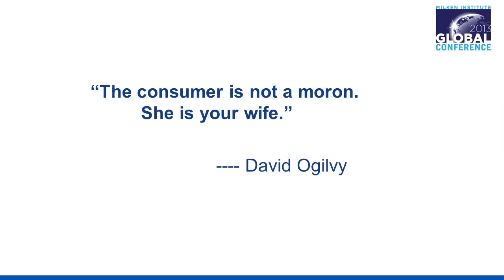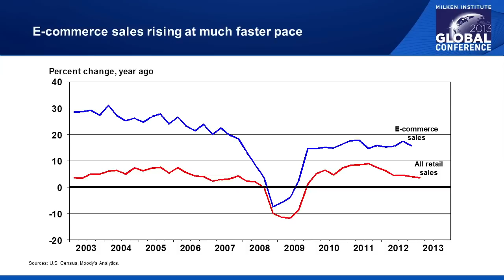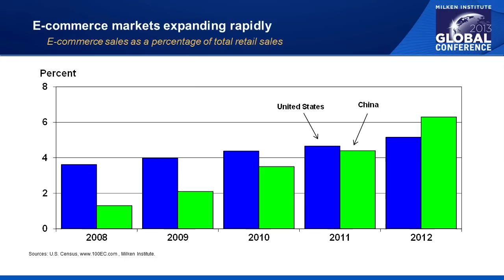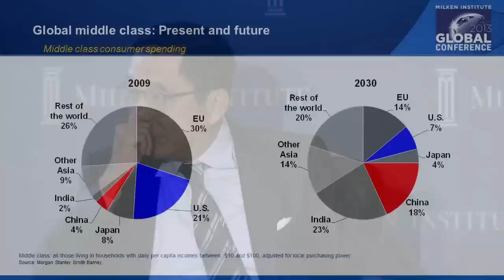Can Retailers Thrive in a Digital World?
Speakers:

Silas Chou, President and CEO, Novel Holdings Group

John Danhakl, Managing Partner, Leonard Green & Partners, LP

Jim Fielding, CEO, Claire's Stores Inc.

Mindy Grossman, CEO, HSNi

David E. Simon, Chairman and CEO, Simon Property Group, Inc.
Moderator:

Dottie Mattison, Senior Managing Director, Guggenheim Partners
As the Great Recession fades, consumers appear to be emerging from their economic hibernation, but that doesn't mean businesses can just hit the "reset to 2006" button. Instead, traditional brick-and-mortar retailers face a growing challenge from online sales as well as cost pressures, demographics and changing tastes. Consumers continue to show a distinct preference for in-person buying - although worldwide e-commerce topped $1 trillion for the first time in 2012, it fell short of a 10-percent share of overall retail. But in an economic environment where every penny counts, do stores have reason to worry? What do we know about the preferences of Millennials and how to market to them? If the economy is recovering, where is demand concentrated? What tactics, technological and otherwise, can retailers use to survive and thrive?